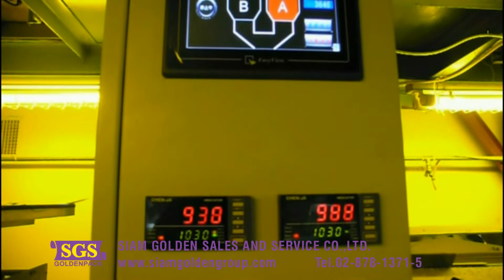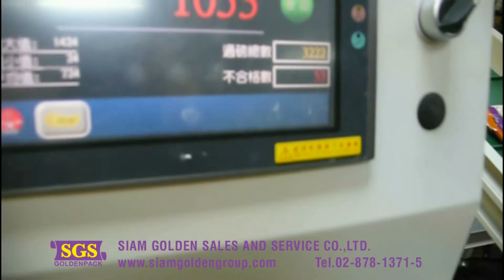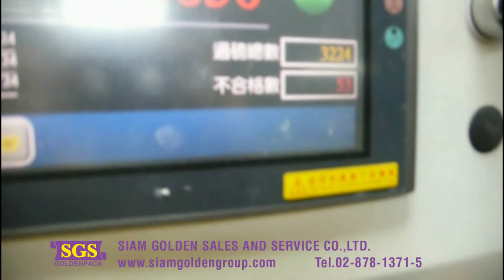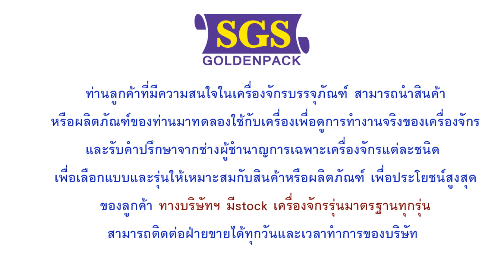เครื่องบรรจุแนวตั้ง พร้อมชั่งน้ำหนัก สินค้าประเภท เม็ด ผง น้ำ